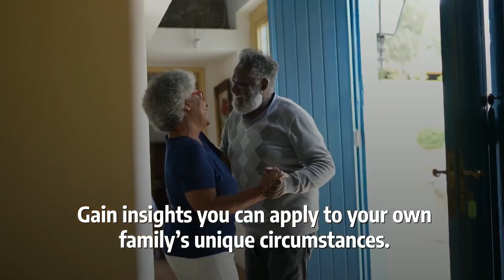The Inheritance Playbook: Helping Your Parents Pass the Torch, Not the Tax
DO YOU HAVE AGING PARENTS AND THE STRESS OF KNOWING YOU WILL BE SETTLING THEIR ESTATE SOMEDAY? DID YOU KNOW THERE ARE STRATEGIES AVAILABLE THAT YOU CAN IMPLEMENT WHILE THEY’RE ALIVE TO SAVE TIME AND MONEY?

In the delicate balance of aging parents and looming inheritance, the responsibilities of managing their finances can be overwhelming. But what if these duties could be transformed into a proactive game plan that benefits not only your parents but your entire family?

The Inheritance Playbook explores the nuances of serving as power of attorney, sharing insights you can apply to your own family’s unique circumstances. Author and expert Chad Holmes weaves complex tax-saving strategies into relatable, entertaining parables, making advanced financial concepts accessible and easy to comprehend. The strategies shared here aren’t reserved for the ultra-wealthy; they are tailored for any family navigating the emotional journey of losing a loved one and the fear of wasting the inheritance on unnecessary taxes and expenses.

In this engaging, occasionally humorous narrative, you will learn:

What probate is and why you would typically want to avoid it
The benefits of being proactive before your parents pass away
What information you need to know now to avoid stress and headaches later
The tax strategies that can be done for free and don’t require a fancy trust
Simple hacks to maximize your inheritance and avoid unnecessary money loss

The time to act is now. Embark on a transformative journey that guides your family to take advantage of less-known tax laws to save money and simplify the estate settling process. Keep the torch of your parents’ legacy shining brighter for longer. Get a copy now!